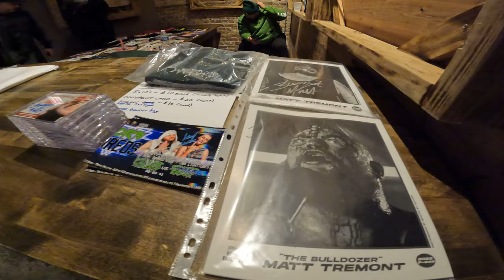GCW Save Me 1/7/23 Vlog #11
Please follow us on all social medias!

  @WWE   @All Elite Wrestling @GameChangerWrestlingVideo